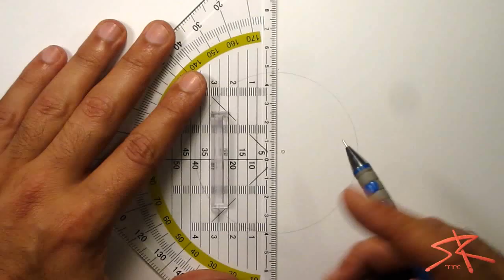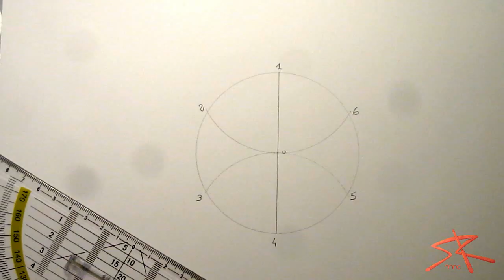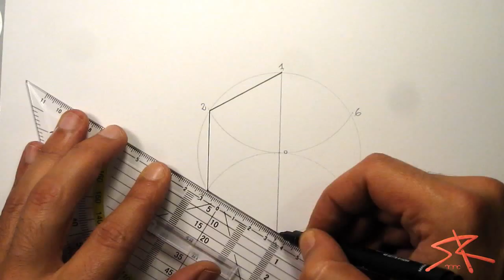Construção de Hexágono regular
Construção de Hexágono inscrito numa circunferência.

Divirtam-se!